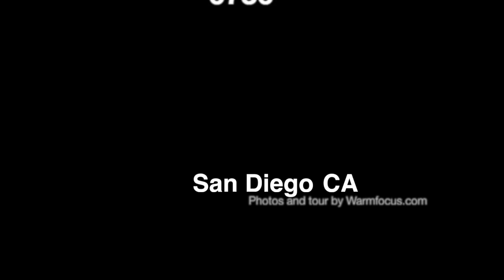6736 Oakridge Rd #211, San Diego